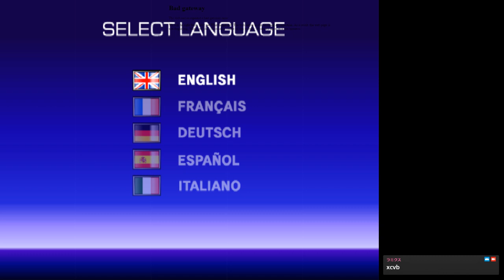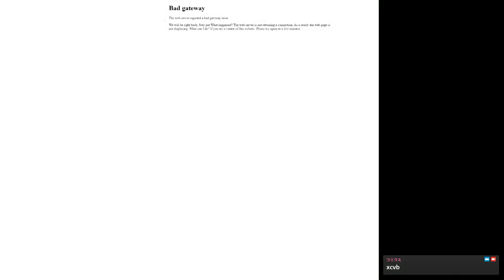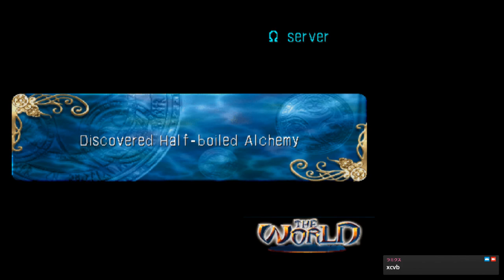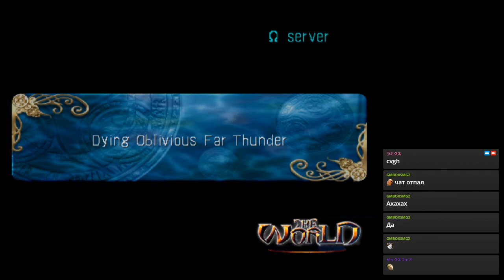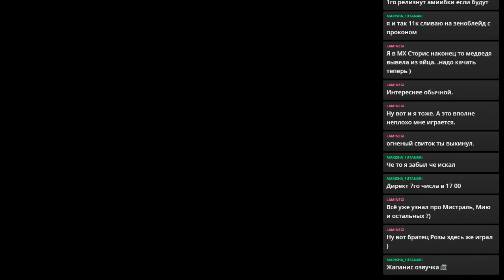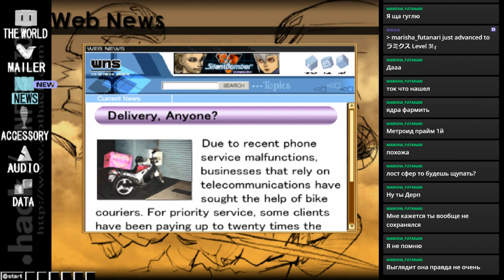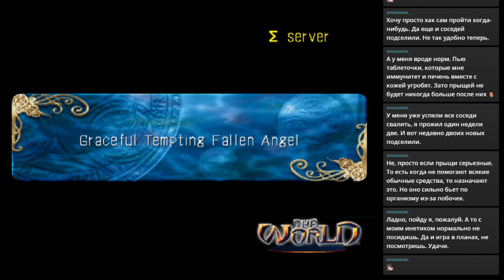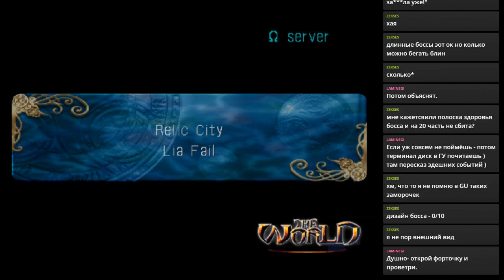RPGMania №12. .hack//Quarantine Part 4. День 1.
Прохождение .hack//Quarantine Part 4.
Walkthrough .hack//Quarantine Part 4.

.hack//Quarantine Part 4 PS2, .hack//Quarantine Part 4 walkthrough, .hack//Quarantine Part 4 playthrough, .hack//Quarantine Part 4 longplay, .hack//Quarantine Part 4 прохождение